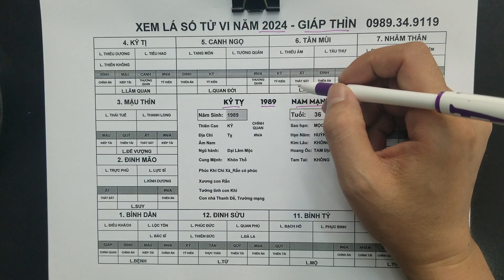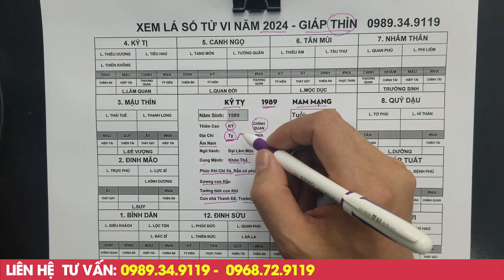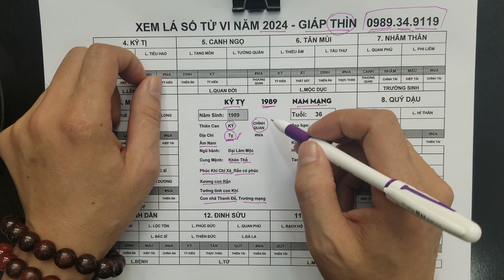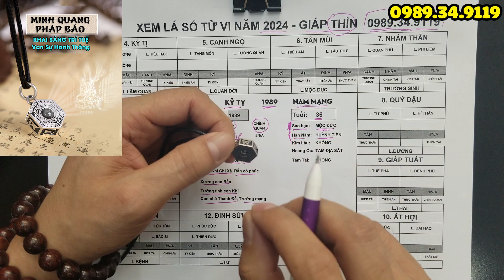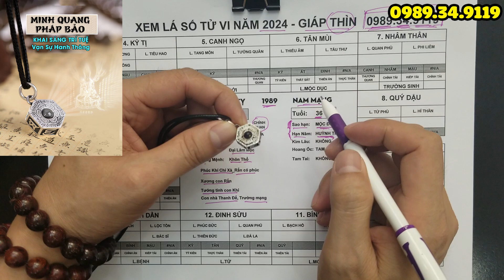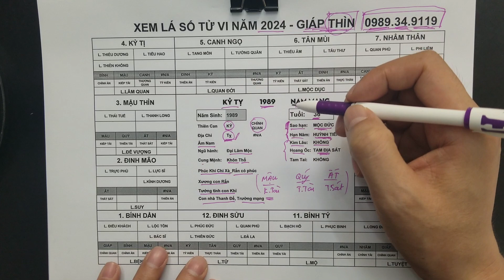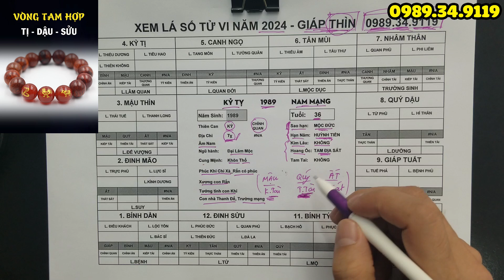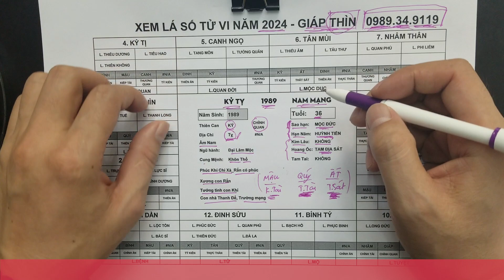Tử Vi Tuổi Kỷ TỴ 1989 Nam Mạng Năm 2024, Số Giàu Sang Đổi Đời, Hết Khổ Bất Ngờ, Tiền Tỷ Trong Tay